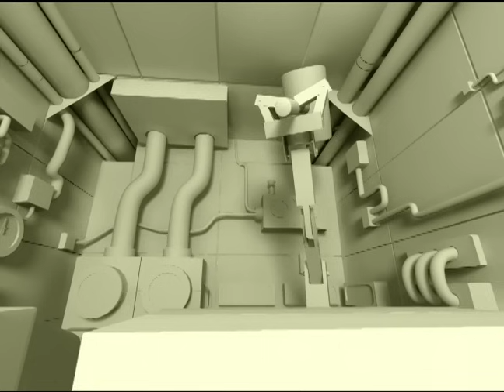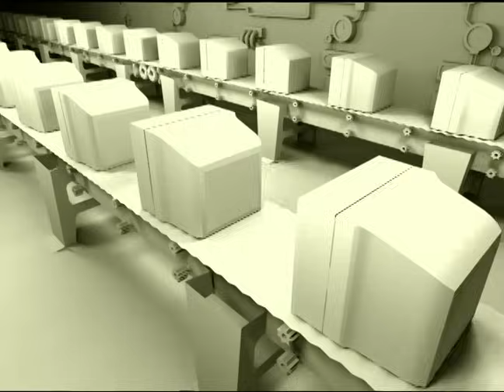ニルギリス– " sakura " 【OFFICIAL MUSIC VIDEO】